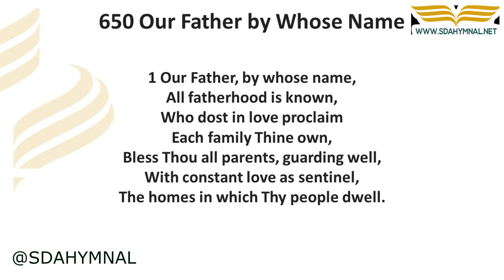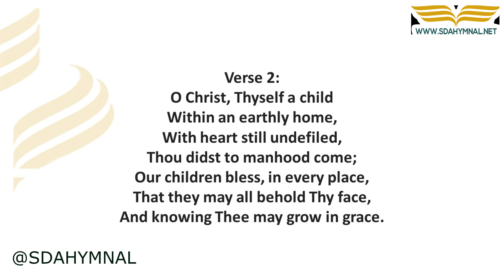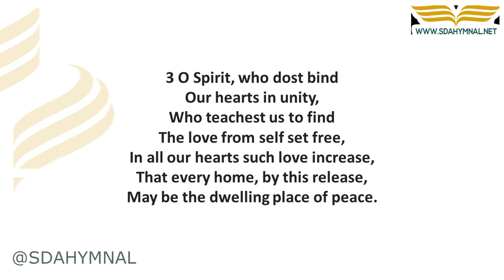Our Father, by Whose Name Hymn Instrumental With Lyrics | SDA HYMNAL 650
sdahymnal 🔗 RESOURCES
Get "Our Father, by Whose Name Hymn" sheet music: [Sheet music here]
Get "Our Father, by Whose Name Hymn" as an instrumental: [Instrumental version]

Welcome to SDA HYMNAL, your source for beautiful hymns and spiritual inspiration. In this video, we present the instrumental rendition of the reverent hymn, "Our Father, by Whose Name," found in the SDA Hymnal as hymn number 650.

📜 **History of "Our Father, by Whose Name" Hymn**

This hymn, written by William Henry Turton, is a prayerful acknowledgment of God as our Heavenly Father and Creator. It expresses reverence and awe for God's divine attributes and acknowledges His sovereign power over all creation.

The hymn's inspiration is deeply rooted in the Christian faith and the belief in God's loving care and guidance.

🌟 **Instrumental Performance**

Our instrumental rendition of "Our Father, by Whose Name" captures the solemnity and reverence of this hymn's message. The gentle melodies and peaceful accompaniment create a sacred atmosphere, inviting listeners to enter into a spirit of worship and prayer.

Let the message of God's fatherly love and care resonate in your heart as you listen to this instrumental rendition.